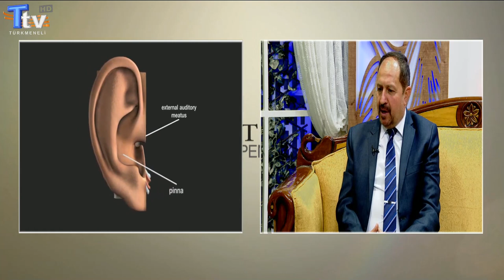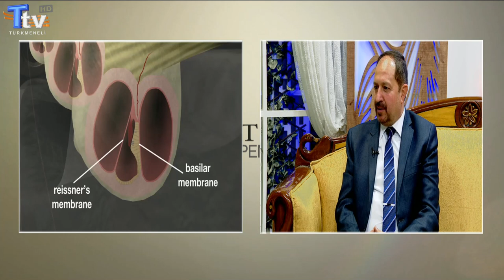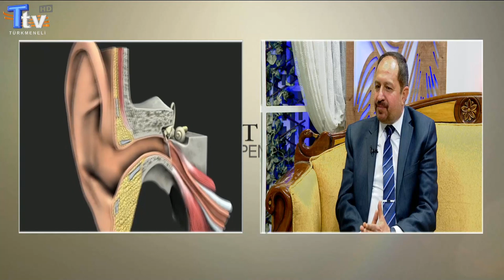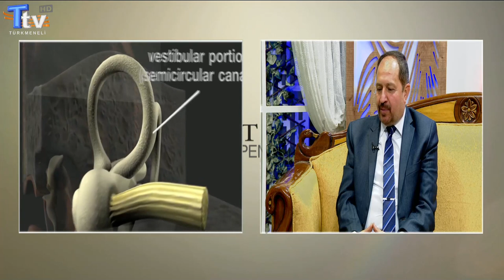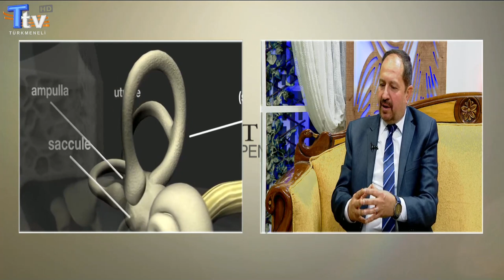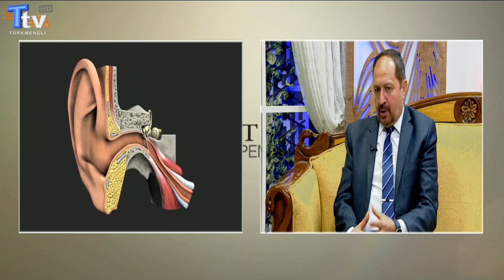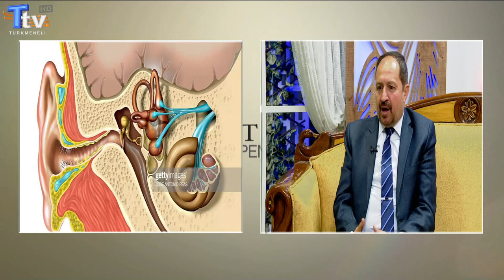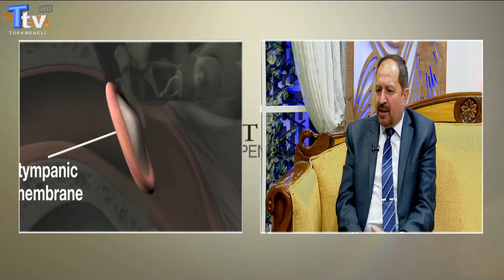Umut Penceresi 21. Bölüm